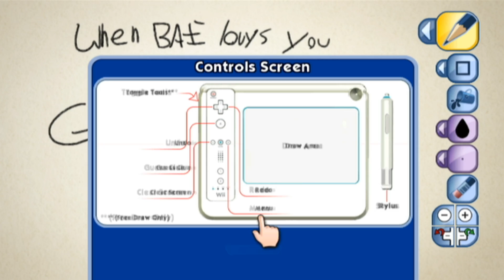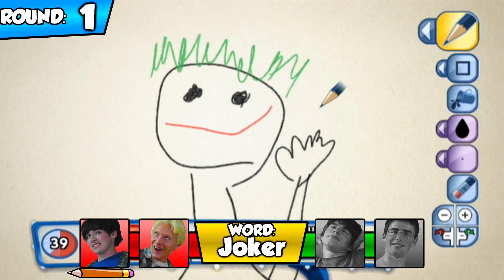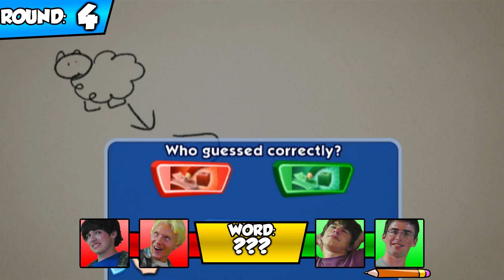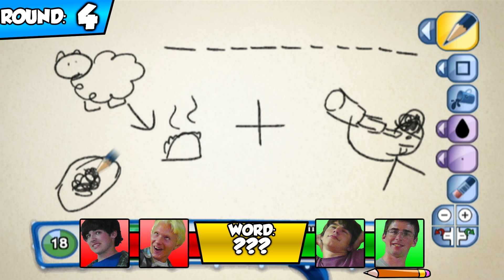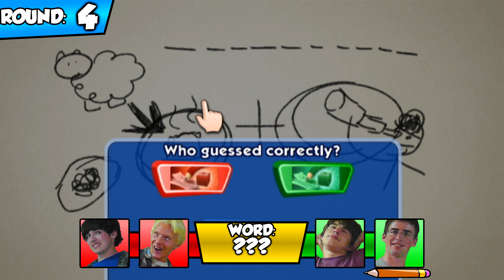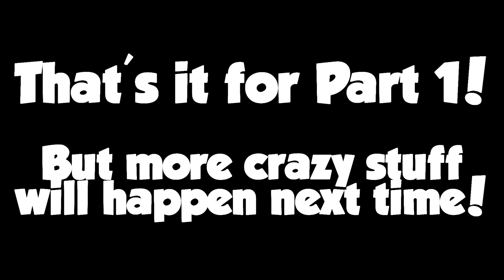"Peanut Glasses" - Pictionary Returns Part 1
A year later, Pictionary finally returns to DatPags! This ends up being an epic rematch of Pags and Randy versus Joe and Dincher, with some of the funniest things we've ever drawn! If you aren't ready for what you're about to watch, I'd suggest getting ready to laugh your ass off like we do...

People involved:
Pags: Red team, left-most icon
Randy: Red team, middle-left icon
Dincher: Green team, right-most icon
Joe: Green team, middle-right icon